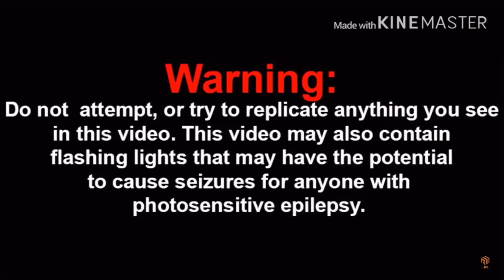OK KO! Let’s Be Heroes: “Let’s Meet Sonic Official Clip - Comic Con 2019 Reaction